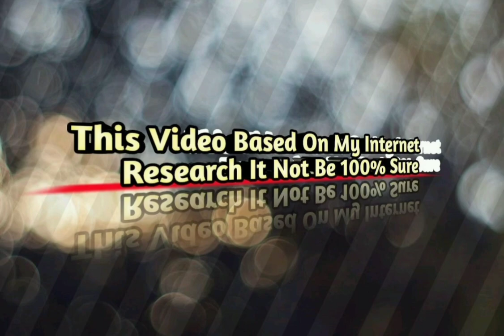Melina Manandhar Biography 2021, Husband, Family, Movie, income, House, Career & Mix Celebrity News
Melina Manandhar Biography 2021, Husband, Family, Movie, income, House, Age, Career & Mix Celebrity News